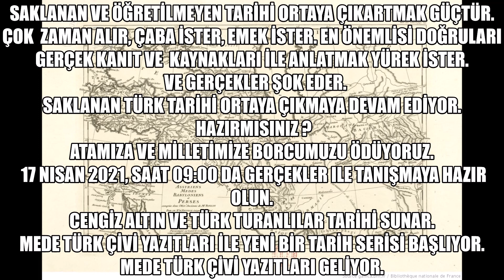TANITIM VİDEOSU - MEDE TÜRK ÇİVİ YAZITLARI